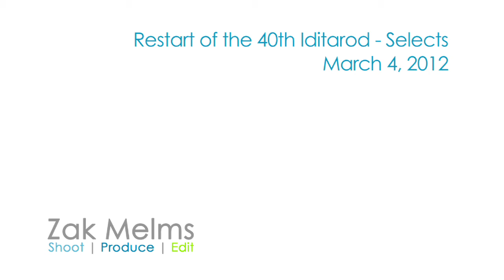Iditarod 2012 - Restart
Zak headed out to the restart of Iditarod 40 to test out some new equipment and have a fun day in the sun. All footage was captured on the Sony FS-100, these particular clips came off a Sound Devices PIX-240 recording in ProRes HQ.